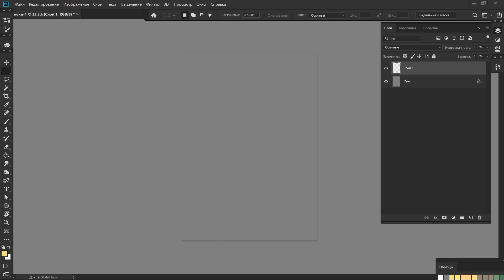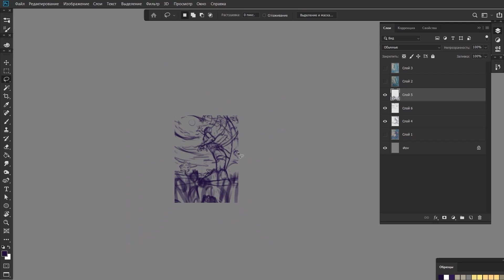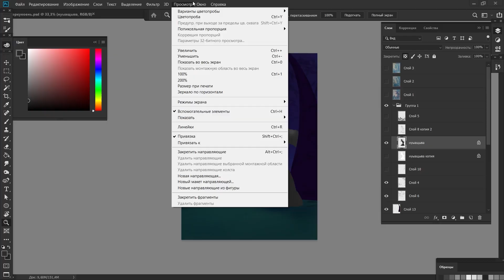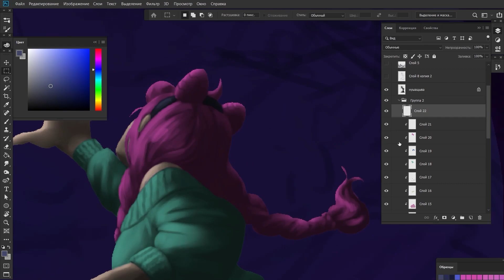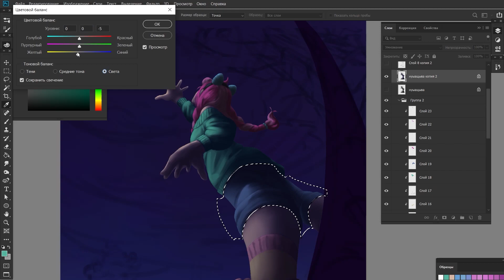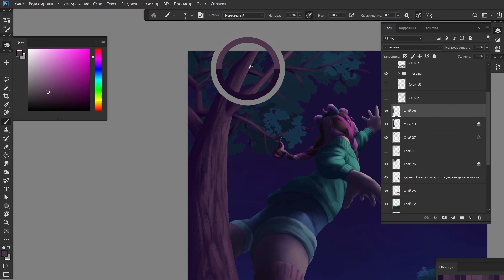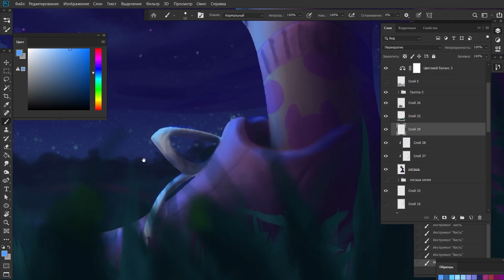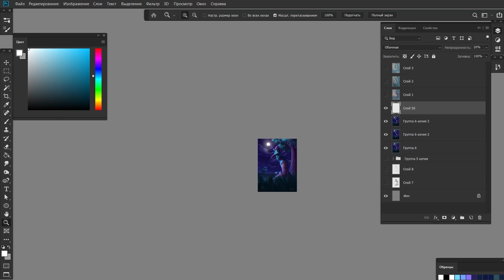Draw This Again Challenge 2018-2023 (6 years of improvement)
Seriously, can't believe that it's the 4th year that I'm doing these. I want to make more videos, but have no ideas for small videos... But another sketchbook tour is coming! And maybe in December, closer to Christmas there will be an unboxing thing... And painting figures!

3. To the Gateway - Super Mario Galaxy